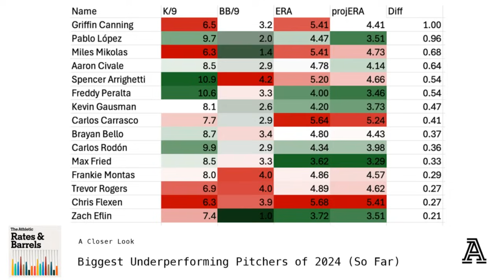Starting Pitchers Facing Reduced Workloads & Biggest Underperformers of 2024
Eno and DVR discuss the expectations of a tapering per-start workload for Paul Skenes as the season winds down, the second-half adjustments to usage of Garrett Crochet by the White Sox, an explanation for Ke'Bryan Hayes 2024 struggles, the most disappointing pitchers of the year -- relative to initial projections -- and a few weekend happenings on the waiver wire, including the return of Matthew Boyd and growing interest in A's starter Osvaldo Bido.

Rundown
0:00 Intro Start
2:18 Paul Skenes Approaching In-Start Limitations?
8:07 At Least They're Not Going the Shutdown Route
14:31 Garrett Crochet's 2025 Outlook
17:29 The Dreaded Velocity Leaderboard w/Injuries
25:18 Ke'Bryan Hayes Playing Through a Herniated Disc
29:11 Biggest Underperforming Pitches of 2024 (So Far)
39:06 Accounting for Different Run Environments Across Projection Systems
49:20 Where the Money Went This Weekend

Join us on Thursday at 2p ET/11a PT for our next livestream episodes!

Hosts: Derek VanRiper & Eno Sarris

Executive Producer: Derek VanRiper

Garrett Crochet Cover Photo: Rich Storry/Getty Images
Paul Skenes Cover Photo: Benny Sieu-USA TODAY Sports